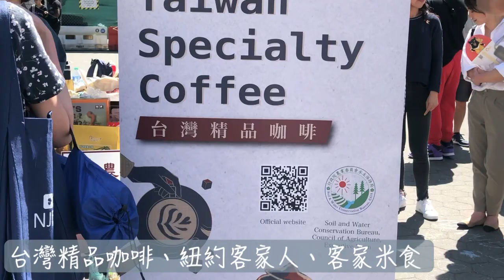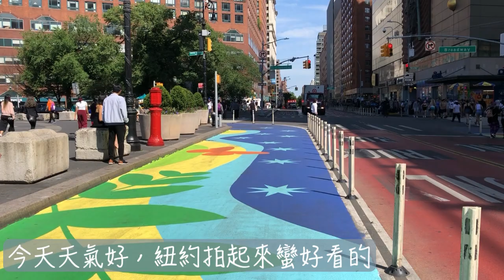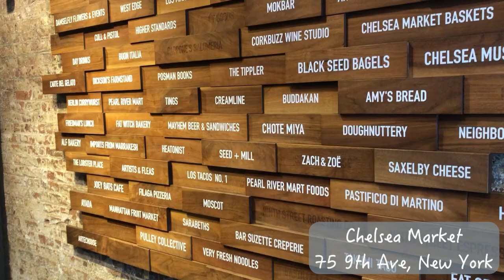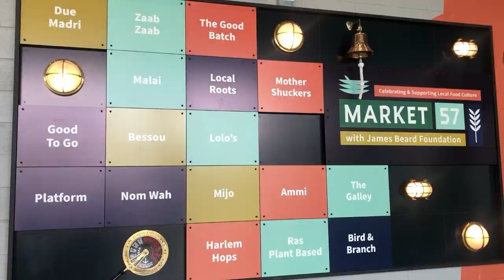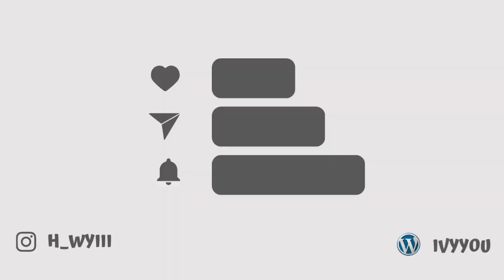紐約 Vlog🗽 | Life in New York | May 29 2023 | 台灣市集 | 起司之夜 | Pier 57 | Little Island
放假時間和老公在紐約的耍廢行程～
頻道名稱其實可以改成夫妻廢片🙃

🔍 如果想看過去2022年-2021年在紐約和紐澤西吃到的美食、辦簽證、找房子、搬家的分享 歡迎來我的部落格Wordpress- ivyyou.wordpress.com

下載影片或是隨意再次編輯是禁止的，但如需轉載影片內容或是有其他用途，請標明來源出處

‘’Bunnys Place‘’ from Power Director 365

📌 EQUIPMENT
Camera - iPhone X & iPhone 11 Pro Max